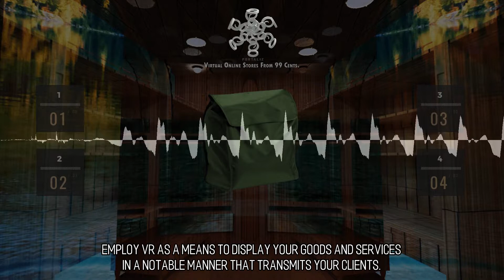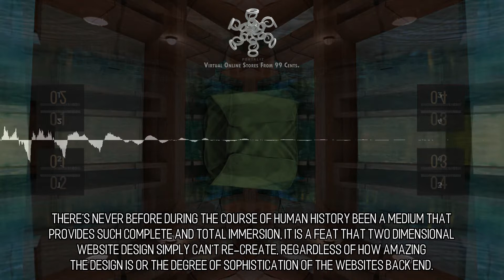Glamorous and Good-Looking Online Stores :: Scene 285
Display Your Products. Employ VR as a means to display your goods and services in a notable manner that transmits your clients. VR is the best medium to produce virtual interiors which are exquisite, attractive, and beauteous. Give your web site an ambiance that can make the items you sell more appealing and attractive. Add a multiplicity of details and layers into your virtual environments to help convey the excellence of the products and services your provide.  Branding With Virtual Reality. Why don't you become the front-runner and the first company in your industry to apprehend the future, or take a wait and see approach as virtual worlds come to life all around you and entice your clients to start researching for product options there? For only 99 cents we can help you construct a universe of space between you and your closest competitor. to learn more.